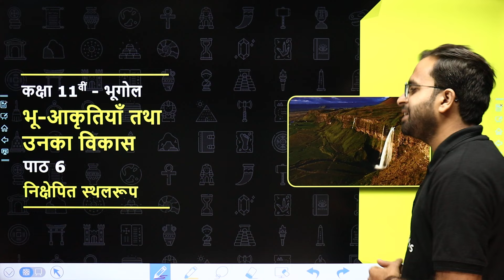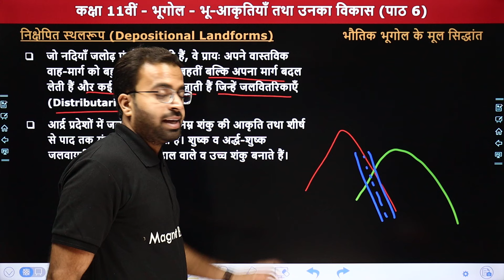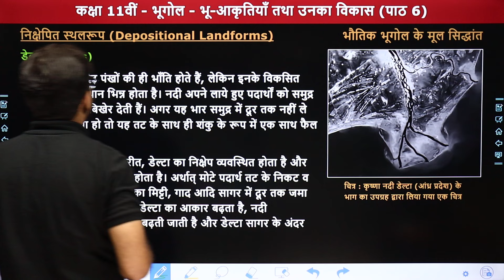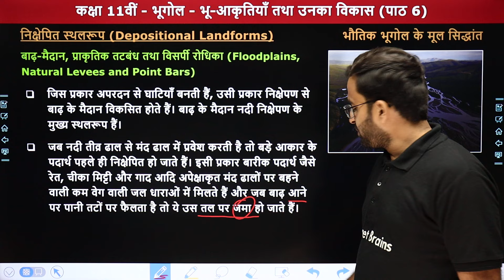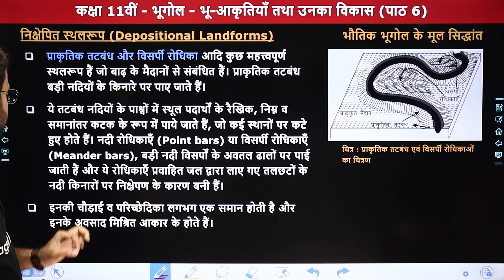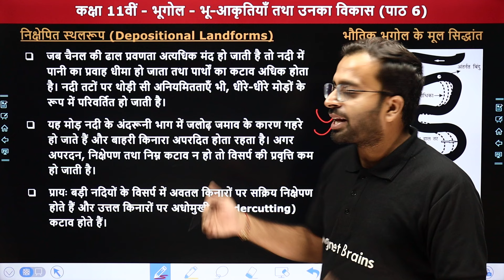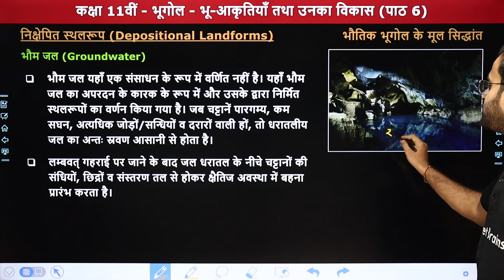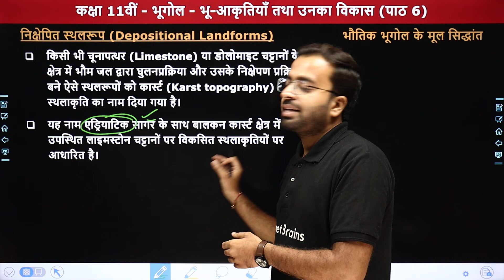निक्षेपित स्थलरूप (Nikshepit Sthalroop) | Class 11 Geography Chapter 6 | NCERT 2024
✔️ Class: 11th
✔️ Subject: भूगोल (Geography) - भौतिक भूगोल के मूल सिद्धांत
✔️ Chapter Name: भू-आकृतियाँ तथा उनका विकास (Landforms and Their Evolution)/ Bhoo Aakratiyan Evam Unka Vikash - Chapter 6
✔️ Topic Name: निक्षेपित स्थलरूप (Depositional Landforms in Hindi)
✔️ Topics Covered In This Video (By Shubham Sir): इस वीडियो में "शुभम सर" कक्षा 11वीं भूगोल विषय के अध्याय "भू-आकृतियाँ तथा उनका विकास" का टॉपिक "निक्षेपित स्थलरूप" पढ़ायेंगे। यह वीडियो विद्यार्थियों को इस अध्याय को समझने में बेहतर मदद करेगा एवं  विद्यार्थियों को उनके  विषय "भूगोल" में बेहतर परिणाम प्राप्त करने में मदद करेगा।
00:00 Introduction - भू आकृतियाँ तथा उनका विकास (Landforms and Their Evolution)
02:38 निक्षेपित स्थलरूप (जलोढ़ पंख)
09:19 डेल्टा (Deltas)
18:50 बाढ़-मैदान, प्राकृतिक तटबंध तथा विसर्पी रोधिका (Floodplains, Natural Levees and Point Bars)
30:15 नदी विसर्प (Meanders)
41:41 भौम जल (Groundwater)
50:25 Website Overview

भू-आकृतिक प्रक्रियाएँ class 11
भूगोल कक्षा 11वीं अध्याय 6
निक्षेपित स्थलरूप क्या है?
निक्षेपित स्थलरूप प्रकार के होते हैं?
कक्षा 11 भौतिक भूगोल के मूल सिद्धांत अध्याय 6
depositional landforms in hindi
class 11th geography chapter 6 erosional landforms